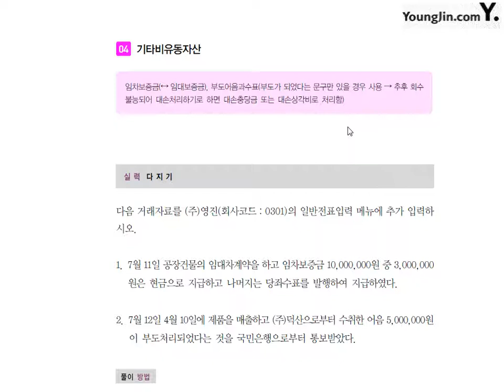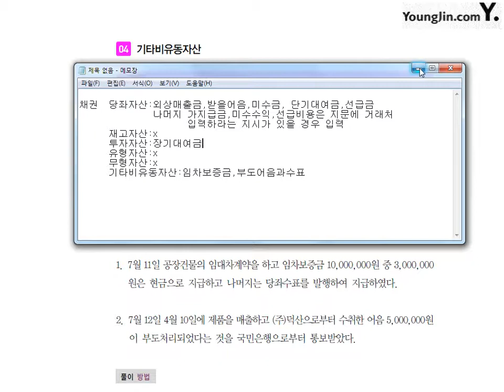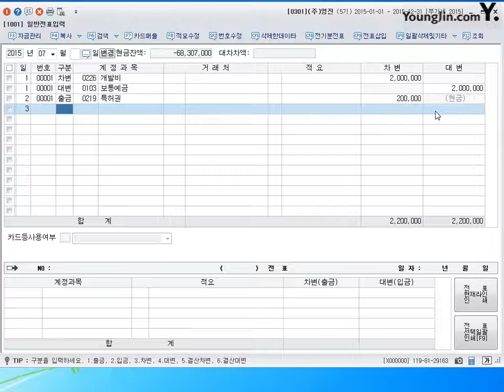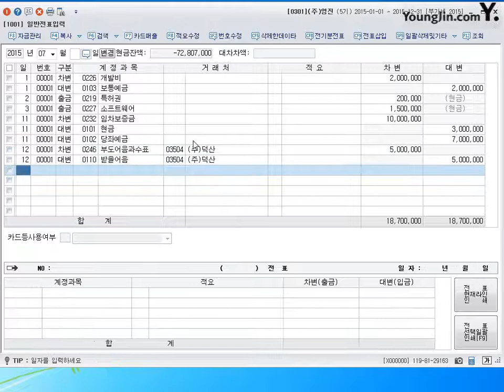[전산회계1급 이론+실무] 제42강 일반전표입력-무형자산과 기타비유동자산